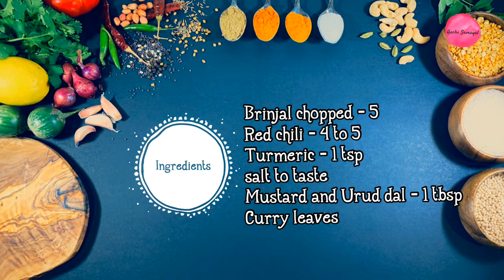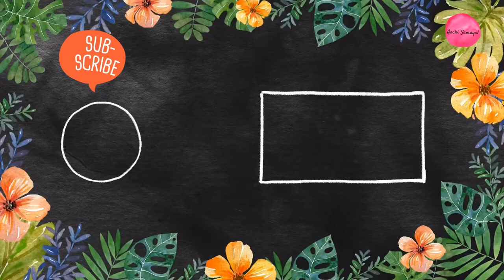Eggplant Chutney | Brinjal Chutney | கத்திரிக்காய் சட்னி | Chutney Recipes